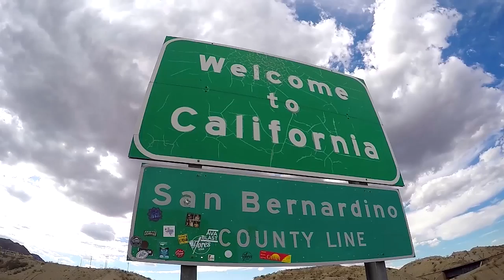My Journey Begins | FieldTrips VLOG Intro 1 | Field Trips with Robert Field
In my first VLOG entry, I'm leaving Dallas, TX on my way to San Diego, CA to begin a month-long Field Trip exploring the west coast. I'll be fishing my way from San Diego up to Seattle and meeting different guides and personalities along the way.

The series will air weekly on Tuesdays, and every Thursday will be behind-the-scenes VLOG episodes from the trip. The VLOG entries will feature everything from hiking to wildlife to brewery visits to cooking up a variety of fish from my trip.